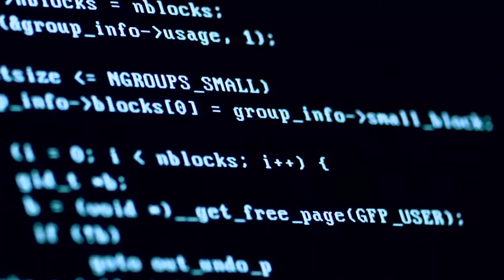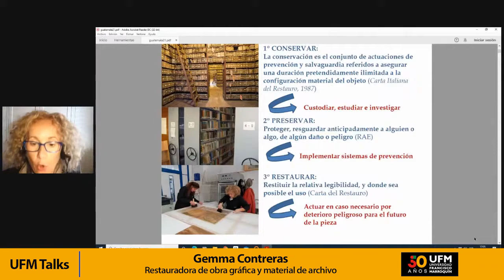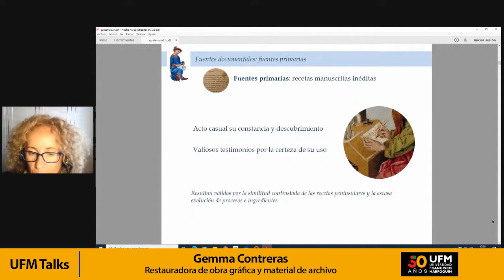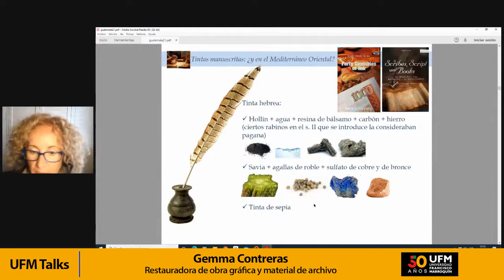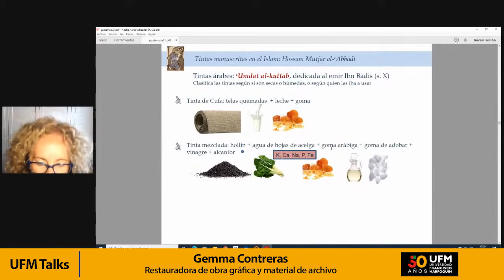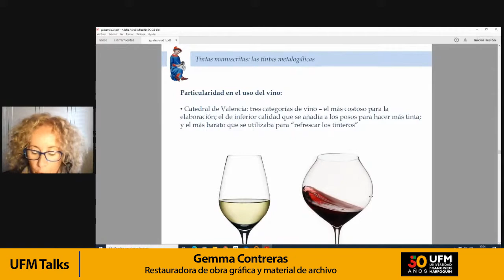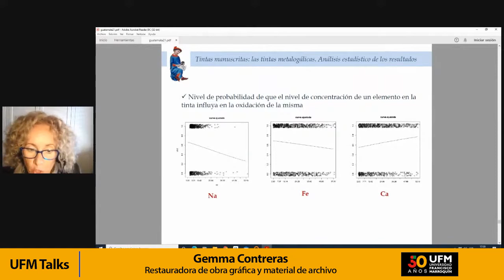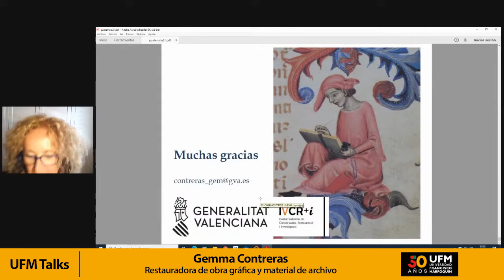La tinta negra de escritura en los manuscritos de archivo | UFM Talks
Gemma Contreras presenta la pregunta,  ¿qué es mejor, conservar, preservar o restaurar? Gemma define que conservar es el conjunto de actuaciones de prevención y asegurar una duración ilimitada; preservar es proteger algo de algún daño o peligro con anticipación y por último, restaurar es restituir la legibilidad y hacer posible su uso.

“He estudiado los elementos metálicos, debí haber estudiado los elementos orgánicos porque me parecen que son más influyentes y diversos”. – Gemma Contreras

Gemma indica que para poder preservar un documento histórico correctamente, se debe conocer el material con el cual está hecho para poder cuidarlo adecuadamente. Ella cuenta que la tinta negra de escritura con el componente de hierro que tiene se oxida y se ve marrón. Esta tina tiene mucho tiempo de antigüedad hasta el siglo 19, según Gemma. Ella también habla sobre la importancia de los manuscritos ya que son instrumentos únicos de conocimiento y pueden deteriorarse fácilmente. Luego explica que siempre han habido diferentes tipos de tinta y se utilizaban para diferentes propósitos.

“Antes de meterse a restaurar cualquier cosa de patrimonio, hay que hacer un estudio importante de los componentes y de la degradación”. – Gemma Contreras

Gemma realizó un estudio de probabilidad para encontrar qué elemento determinaba el nivel de oxidación de la tinta. Descubre que hay tintas que tardan más en secar y el elemento que más afecta es el sodio. Algunos problemas que pueden llegar a tener las tintas son: perforación, rasgado por fragilidad, halos blancos, traspasa, migración fuera del trazo, entre otras. Expone que para evitar estos problemas se debe llevar el control del pH, estabilización y consolidación. Gemma recuerda que cada documento histórico tiene su trasfondo y da conocimiento, para que dure hay que saber cuidarlo para poder contar con esa información siempre. Te invitamos a conocer más sobre la conservación y preservación de documentos con los videos de la semana de la preservación en la página de newmedia.ufm.edu.

Organizado por:
Biblioteca Ludwig von Mises | Universidad Francisco Marroquín